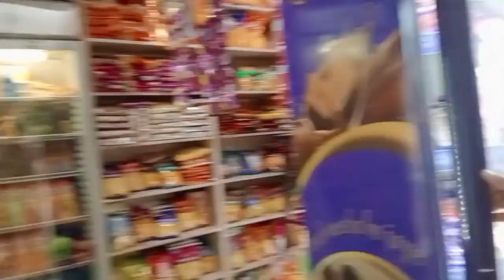welcome to my new vlog 🤟😋🤤👌